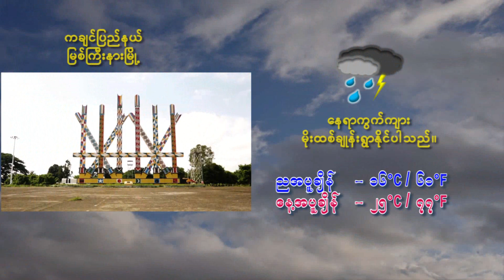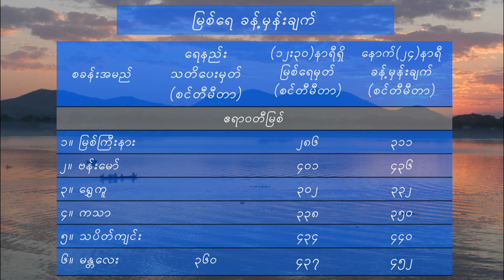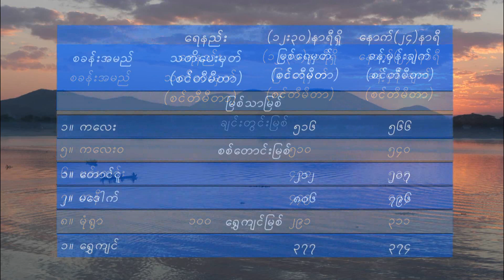19 11 2023CLT